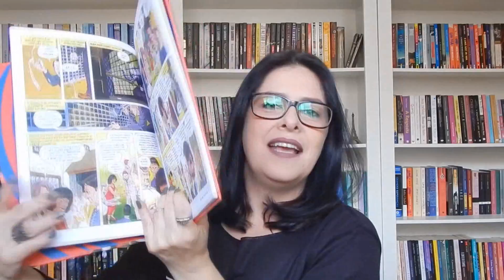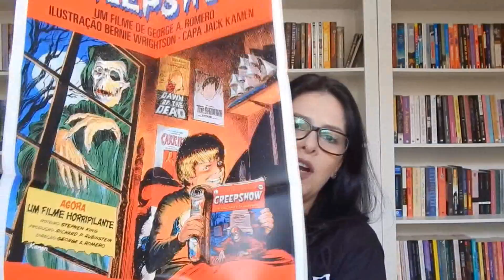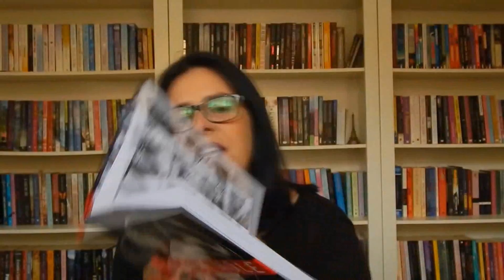Primeiro Unboxing do canal - Darkside Books | Ju Oliveira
Esse é o primeiro Unboxing aqui do canal. Um pacotinho da DarkSide Books. Bora ver o que veio nele?

►COMPRE O LIVRO NA AMAZON E COLABORE COM O CANAL:
👉 Black Hole

Ju Oliveira
CAIXA POSTAL: 2718
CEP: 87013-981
MARINGÁ/PR

💅 Esmalte usado no vídeo:
Remix - Vult